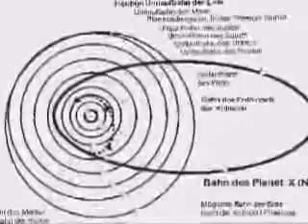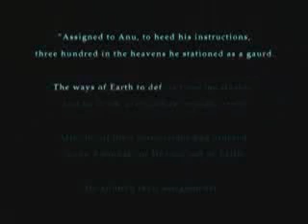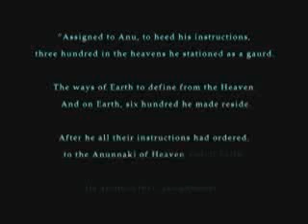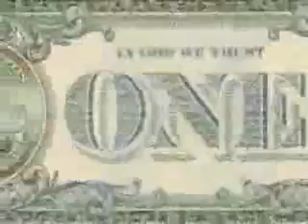Nibiru 2012, Illuminati history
Video about the Illuminati and their history and about the coming planet X or nibiru what will happen in 2012.